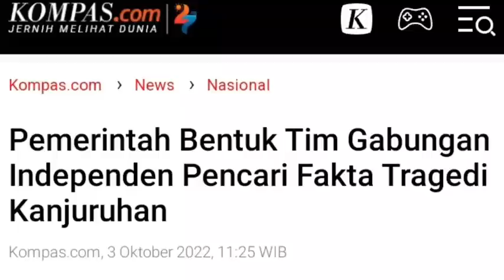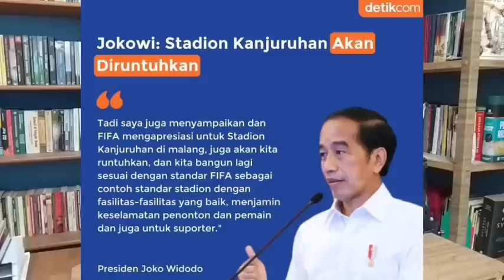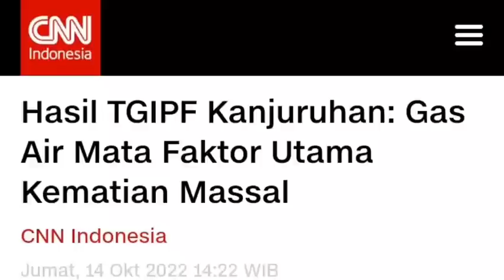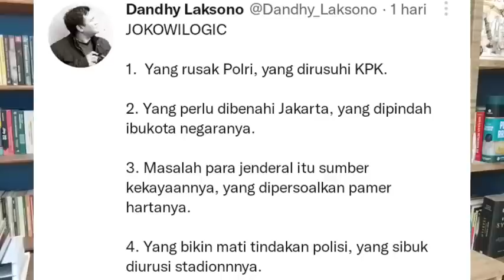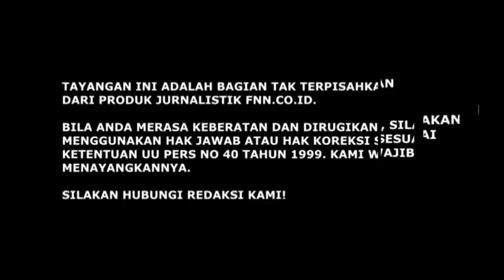SOLUSI KANJURUHAN: S4K1T KEPALA, JEMPOL KAKI YANG DIKASIH SALEP